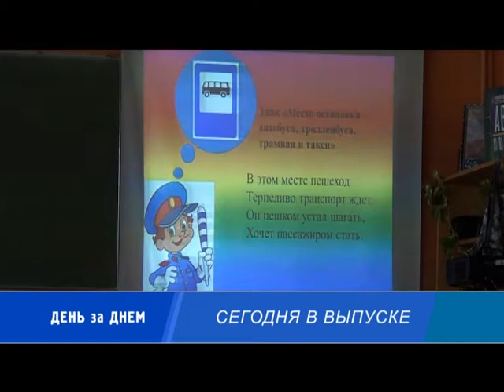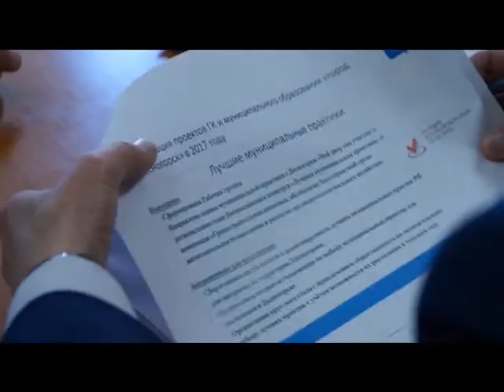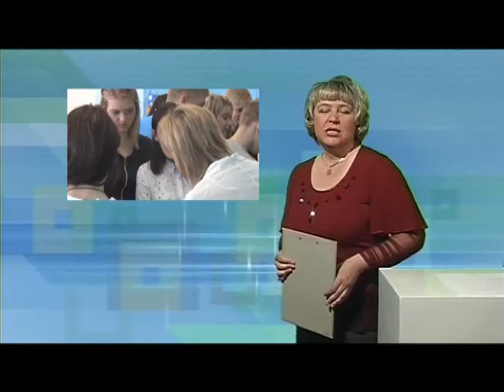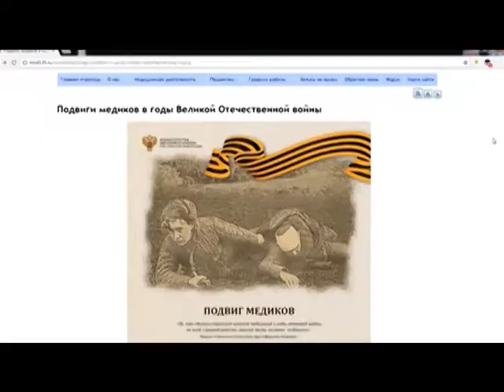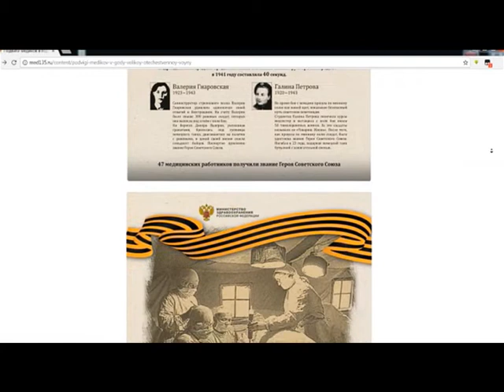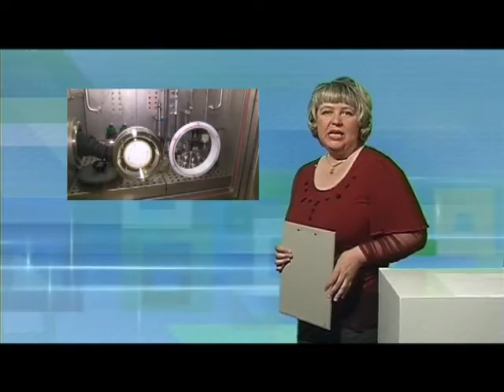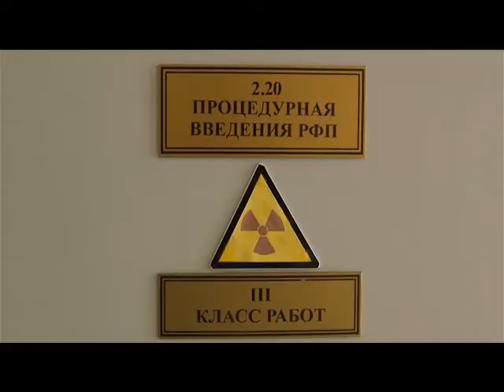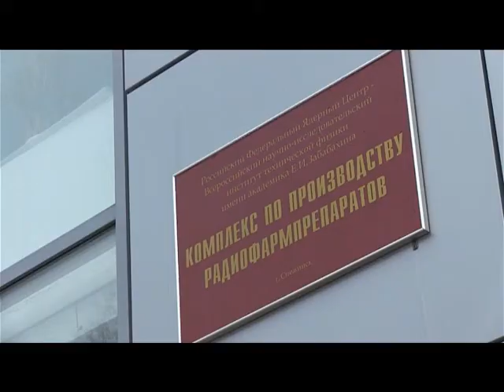Десна-ТВ: День за днём от 12.05.2017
В выпуске:
1. Реализация проектов Госкорпорации-2017 стартовала.
2. Мастер-класс для девятиклассников 2-ой школы.
3. Сводка криминальных новостей за минувшую неделю.
4. Дошкольникам напомнили правила дорожного движения.
5. Центр ядерной медицины Снежинска начал поставку радиофармпрепаратов для ПЭТ-диагностики.